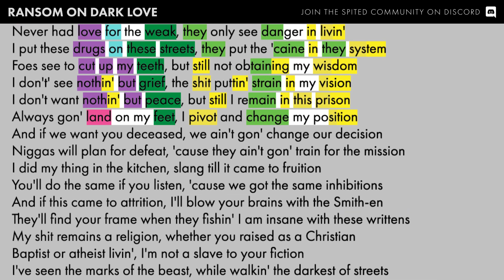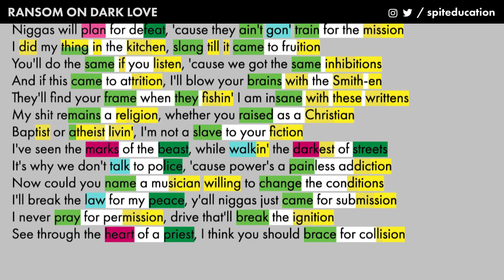Ransom on Dark Love - Lyrics, Rhymes Highlighted (316)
Highlighting the rhyme scheme of Ransom's verse on Dark Love. Coup de Grâce is an album you should check out!